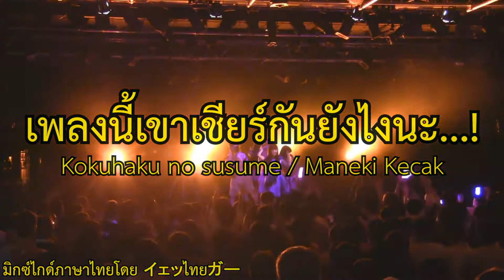Kokuhaku no susume / Maneki Kecak เพลงนี้เขาเชียร์กันยังไงนะ...!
ไปดูไลฟ์แล้วเชียร์ไม่เป็น ? อยากรู้ว่าเขาตะโกนอะไรกัน ? อ้าว! เพลงนี้เขาเชียร์กันยังไงนะ...!?

「Standard Mix 」
จำไว้แค่ 3 ตัวนี้ ก็เนียนได้ทุกงานแล้ว

จ้าา จ้า !
มิกซ์ภาษาอังกฤษ - ไทก้า ไฟย่า ไซบ้า ไฟบ้า ไดบ้า ไบบ้า จ้าจ้า  !
มิกซ์ภาษาญี่ปุ่น - โทระ ฮิ จินโซว เซงอิ อามะ ชินโดว กะเซน !
มิกซ์ภาษาไอนุ - ชะเปะ อะเปะ คะระ คินะ ราระ ทุสุเคะ เมียวฮนทุสุเคะ !

ติดตามได้ที่เพจ จ้าจ้า イェッไทยガー ได้เลยย